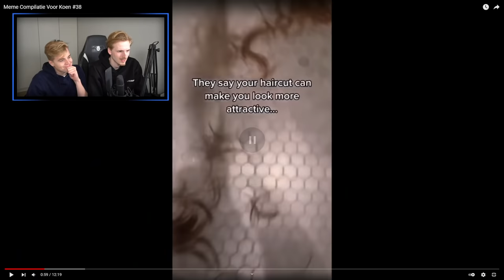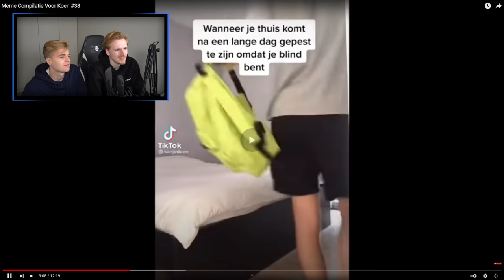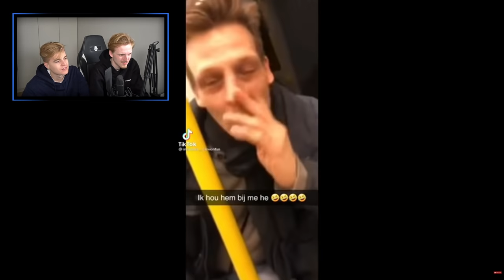VERBODEN TE LACHEN #39 (weer met Matthy)